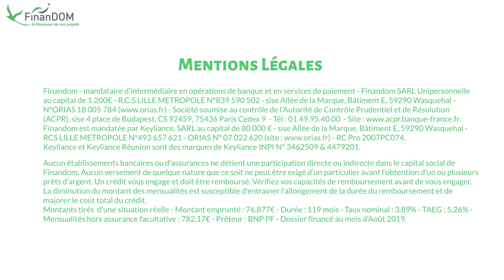RACHAT DE CREDIT - FINANDOM